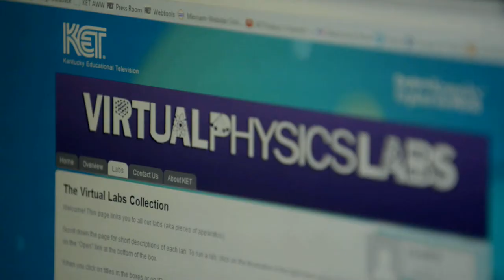Stephen Parsons | Making a Difference | Online Physics Class | KET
Stephen Parsons may not be on a mission to change the world, but it's pretty obvious that he wants to make an impact on at least a little corner of it. An engineering student, he's already thinking about biomedical engineering with an eye to making a difference in the lives of people far from home.

Trace the genesis of these big dreams by taking a look at the interests he's had throughout his life: from a Lego-obsessed little boy who later built a rowboat with his dad to a high-achieving teen who devoured every advanced class offered at Lexington's Bryan Station High School.

And when there were no more advanced classes for him to take, Parsons turned to KET to provide him with an Advanced Placement Physics course that earned him not only college credit but the highest grade possible on its standardized test.

A focused student who also excels on the violin and challenged himself in cross-country running, Parsons particularly appreciated the control KET's physics course permitted him.

"I like everything to be organized so that I can work at my own pace but know what I need to get done ahead of time," he said. "This class, of any I have ever taken, was the most suited to that style of learning."

For more about how KET has made a difference in Stephen Parson's life, or in the lives of other KET members, To watch more videos like this, look for KET's Making a Difference playlist or subscribe to KETVideos.